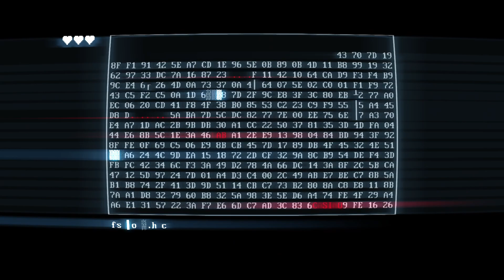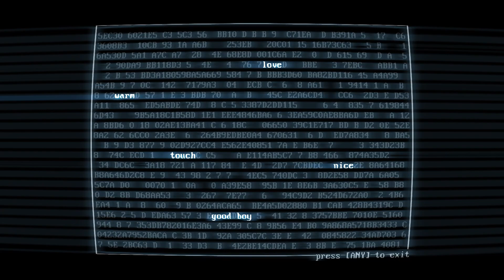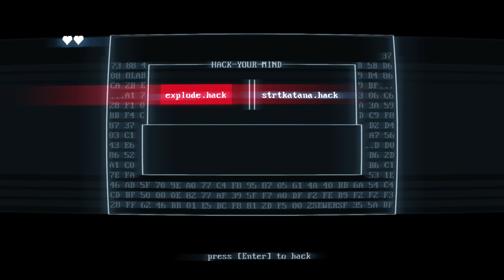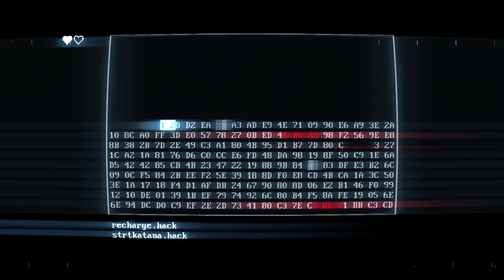SUPER HOT ROGUELIKE?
Super Hot Mind Control Delete, the super simple Super Hot game but with a roguelike element?

FUNNY BELOW

In this video, we'll be playing Super Hot Mind Control Delete, a Roguelike game that's just super hot. We'll be trying to survive as long as possible while deleting as many enemies as we can. Will we be able to stay alive long enough to achieve the coveted "Super Hot" status?

In this video, we're going to take a look at Super Hot Mind Control Delete – a recently released roguelike that's just as hot as the title suggests!

If you're a fan of hot, addicting games then this is the game for you! In Super Hot Mind Control Delete, you control a character as they fight their way through an procedurally generated dungeon full of deadly enemies. Can you survive long enough to find the sacred item and defeat the evil mastermind?

In this video, we're taking a look at Super Hot Mind Control Delete, a new Roguelike that's just super hot.

Super Hot Mind Control Delete is a unique Roguelike that combines the strategy of the roguelike with the quick fire action of the shooter. As the leader of a team of adventurers, you explore the randomly generated dungeons in search of treasure and fame. Will you become the ultimate hero or will you perish in the fiery depths?